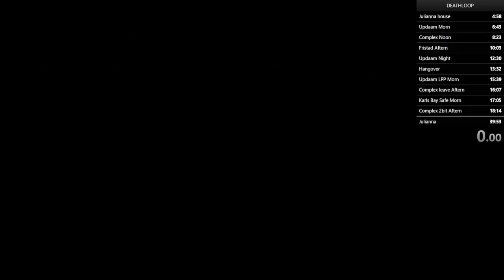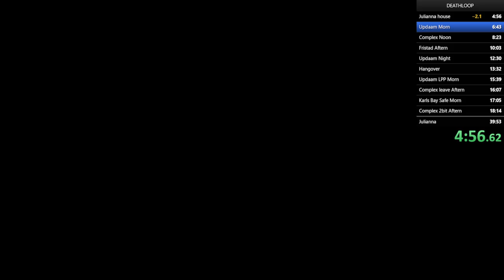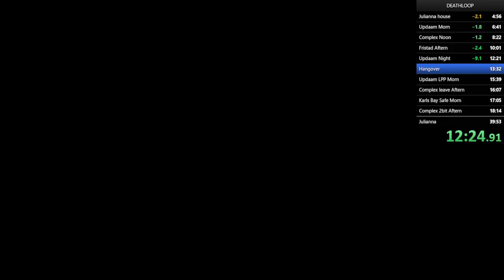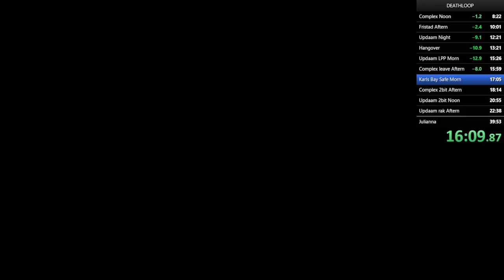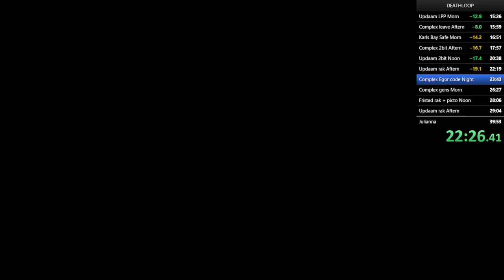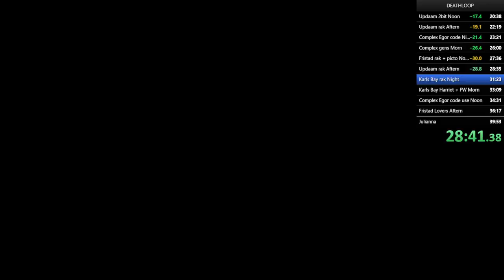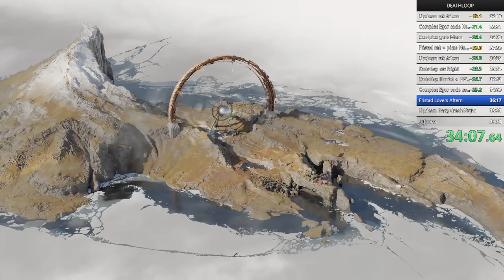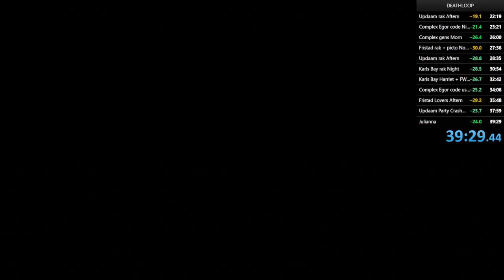Deathloop Glitchless Any% in 39:29